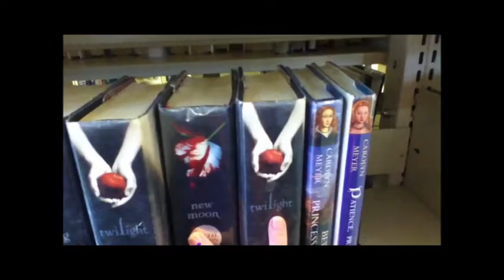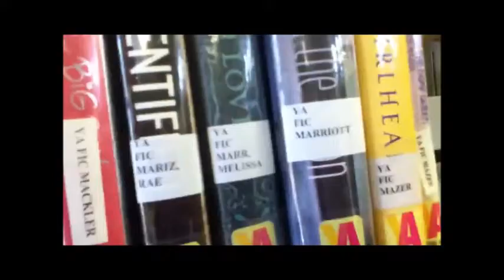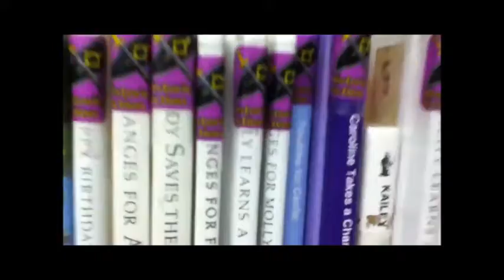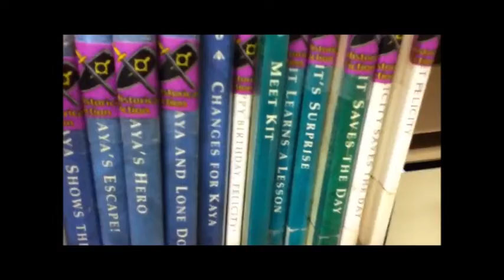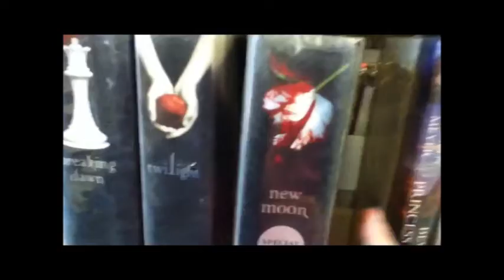VLOGMAS DAY 4 CHECKING OUT BOOKS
in this Vlogmas I go to my local library and check out books. I hope you enjoy vlogmas day 4